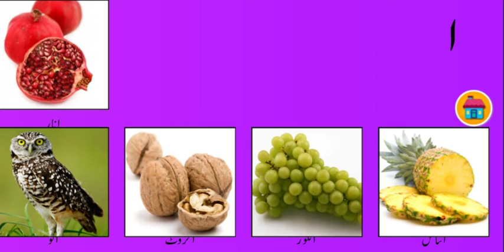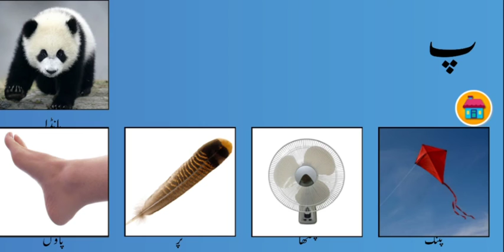Revision Alif Bay Pay | Urdu Alphabets Easy Learn | Haroof-e-Tahaji | اُردو حروفِ تہجی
Revision Alif Bay Pay Alif Bay Pay Song | Learn Urdu Alphabets Easy | Haroof-e-Tahaji | اُردو حروفِ تہجی